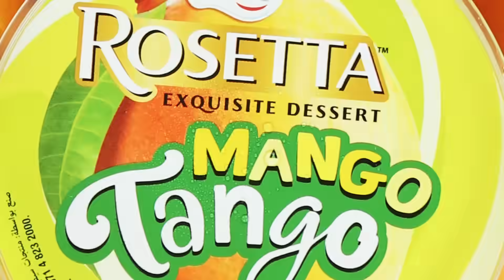Igloo - Rosetta Summer Fun | Mango Tango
Get ready to dive into tropical deliciousness with Rosetta Mango Tango.